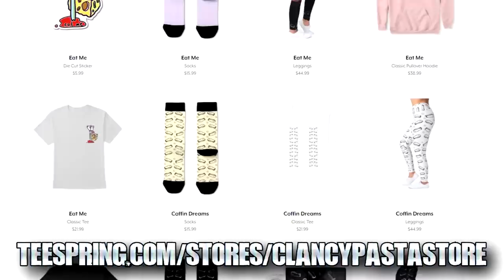"I Need Help With My Hired Dog Walker" | Creepypasta | Horror Story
Anyone else run into this problem?

CREEPYPASTA
► "I Need Help With My Hired Dog Walker" written by MortifyMore, narrated by ClancyPasta